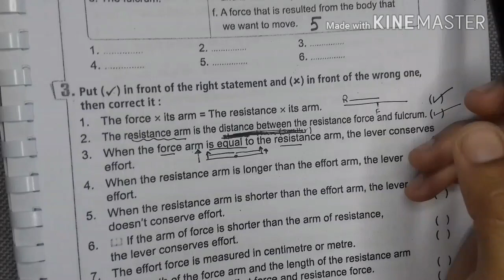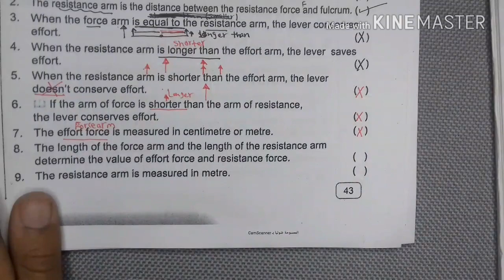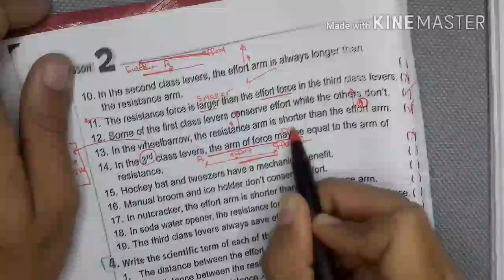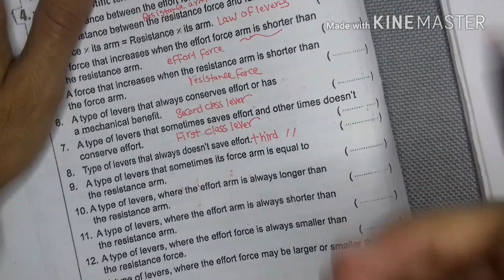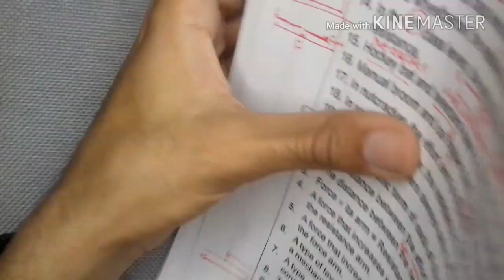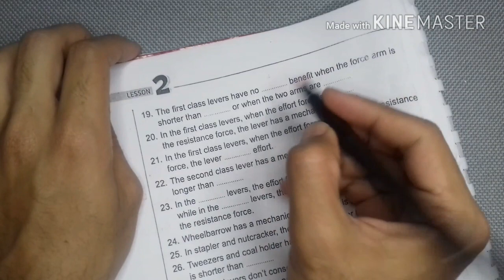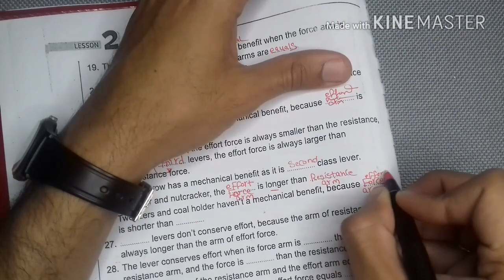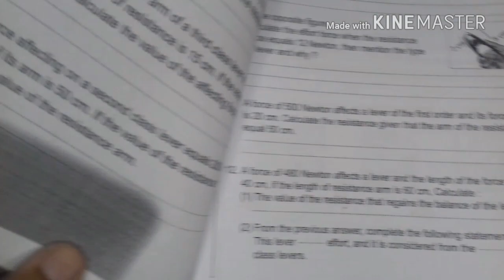LLaw of evers (complete&s.term&true&false)2nd Termحل كتاب المعاصر ساينس سته ابتدائي ترم تاني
قوايم تشغيل بالمحتوي الموجود علي القناة

١*حل كتاب المعاصر ساينس تانيه اعدادي ترم أول